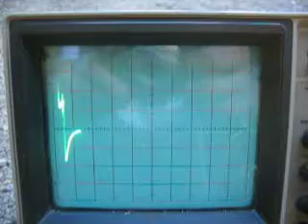tachometer signal video 11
This is the "tach" signal (negative terminal of the ignition coil) of a GM HEI distributor after being run through an RC filter.

RC filter values:
10uf, 100ohm

scope settings:
1v, 5ms, 10x reduction at probe